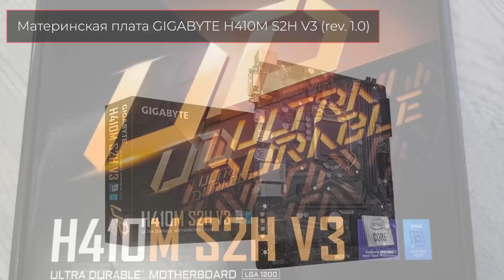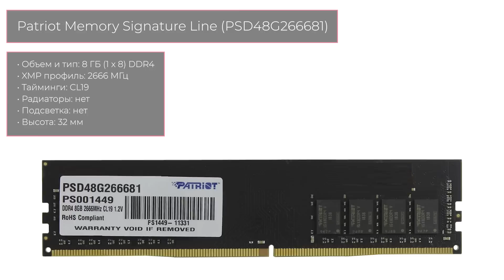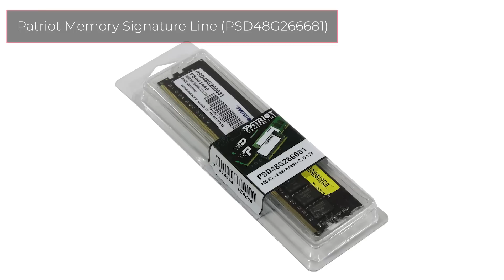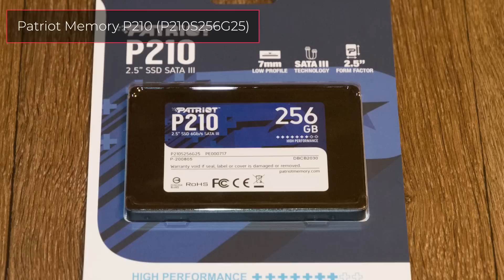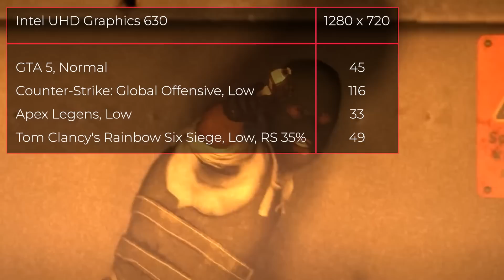Сборка ПК за 20000 ₽ на Ноябрь 2022 года. ЧЁРНАЯ ПЯТНИЦА Ультра бюджетный компьютер без видеокарты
✔ 00:00 Материнская плата GIGABYTE H410M S2H V3 (rev. 1.0)

02:25 Процессор Intel Core i3-10100

04:08 Patriot Memory Signature Line (PSD48G266681)

06:00 Patriot Memory P210 (P210S256G25)

07:13 Блок питания Zalman WattBit II ZM400-XEII 400W

08:35 Корпус mATX Filum T05, черный